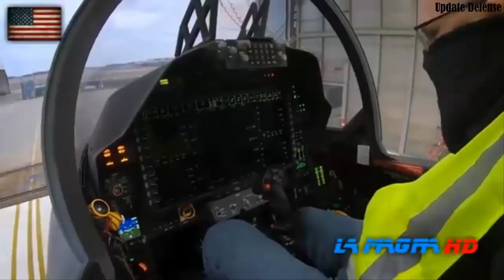Boeing ramps up F-15EX Eagle II fighter jet production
Boeing is intensifying production of its F-15EX Eagle II fighter jets, with 90 aircraft currently in the pipeline, as part of a broader effort to supply the U.S. Air Force with enhanced air combat capability.

The company is aiming to achieve a steady delivery rate of two aircraft per month by the end of 2026.

The increase in output comes amid reported improvements in factory efficiency and quality control. According to Boeing, recent operational upgrades have led to a month-over-month reduction in rework and unplanned task adjustments, known as “traveled work.”

“Factory performance has been improving in recent months, with rework and traveled work rates decreasing month over month, enhancing workflow productivity and supporting factory stabilization,” said Tom Altamuro, Boeing’s director of F-15 manufacturing and safety.

The company’s internal initiative, dubbed “Cut the CoRRS” (Cost of Rework and Repetitive Scrap), includes a daily “Quality Power Hour” where teams address production issues in real time to preempt delays and defects.